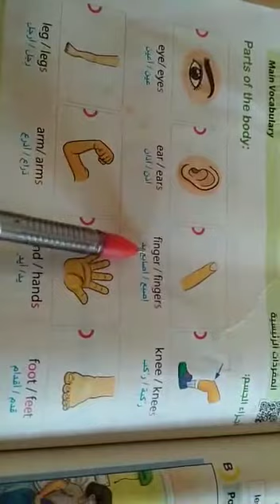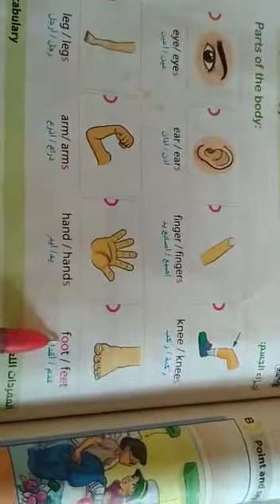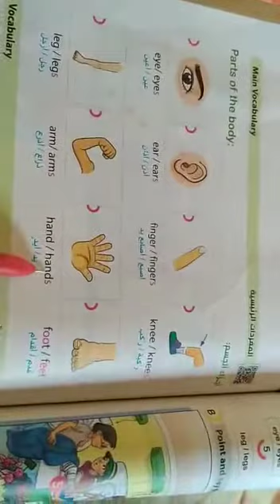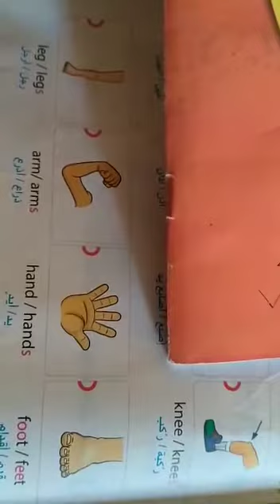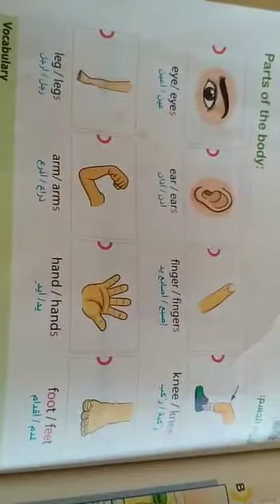Miss Heba Refat Unit five B Primary Four